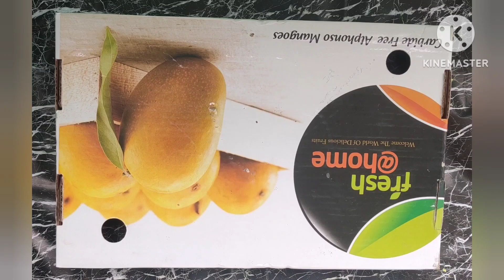गणपती डेकोरेशन घरगुती| गणपती मखर आयडिया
गणपती डेकोरेशन घरगुती
Ganpati decoration ideas for home|2023 makhar decoration idea|simple and beautiful decoration
Ganpati decoration idea
Simple & Easy Ganpati decoration ideas at home/ Vermahalakshmi Backdrop Decoration/
Hello Friends
In this video, I have shown simple and easy
Ganpati decoration ideas using paper cup flower garlands . I will upload more such videos for Ganpati background decorations.
Simple ganpati decoration idea
Simple and beautiful makhar decoration idea
paper cup decoration
ganpati decoration
simple ganpati decoration ideas for home
eco friendly ganpati decoration
Tq for watching 🙏
shortsYouTube videoganpati decoration 2022ganpati decoration at home